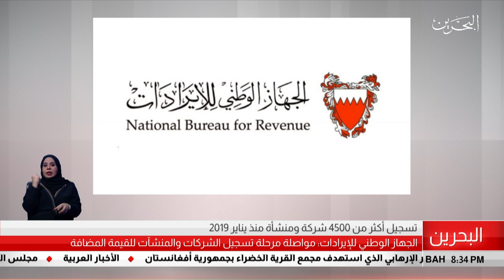البحرين مركز الأخبار : الجهاز الوطني للإيرادات يعلن عن مواصلة مرحلة تسجيل الشركات للقيمة المضافة